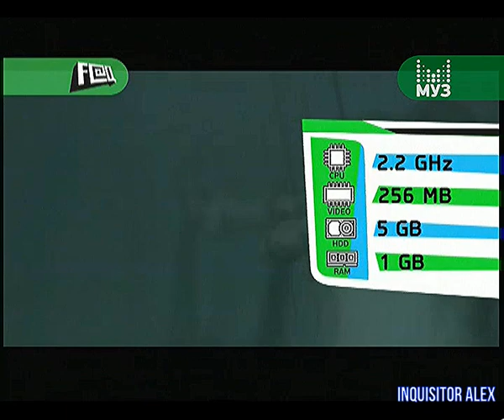148 - F.A.Q (ТК "Муз-ТВ", 03.05.2009 год) 480p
148 - F.A.Q (ТК "Муз-ТВ", 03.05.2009 год) 480p

В этом выпуске:
- Гоблины 4 (PC)
- Искусство войны: Африка 1943 (PC)
- Still Life 2 (PC)
- Company of Heroes: Tales of Valor (PC)
Авторы передачи:

Ведущие:
- Борик RoToR
- Влад Лехов
- Профессор Пуданс
- Федя Мега Драйв
- Андрей Воробей
- Василий Куйбар